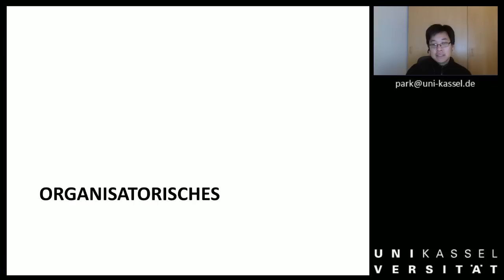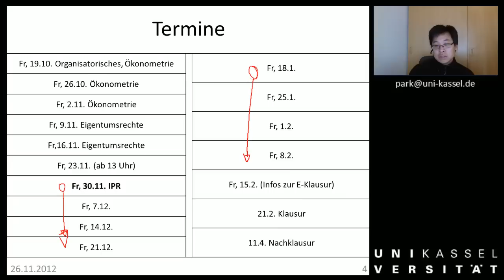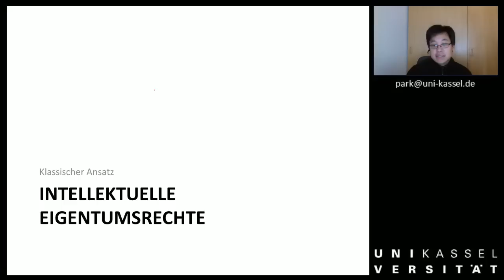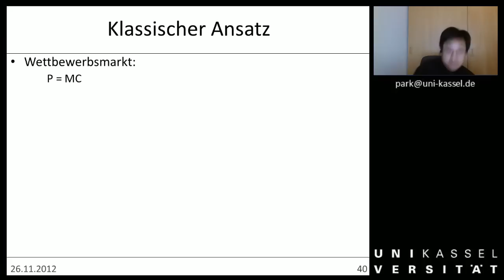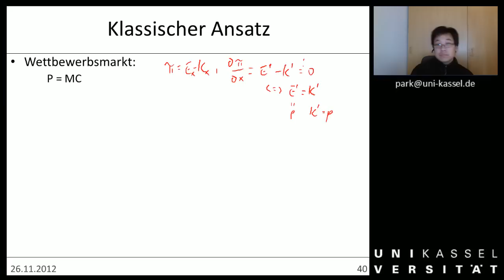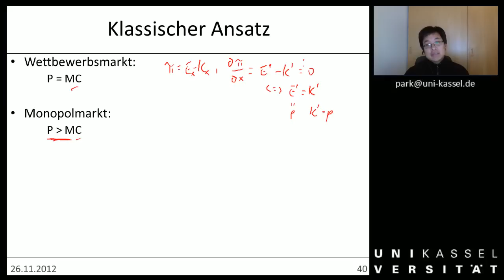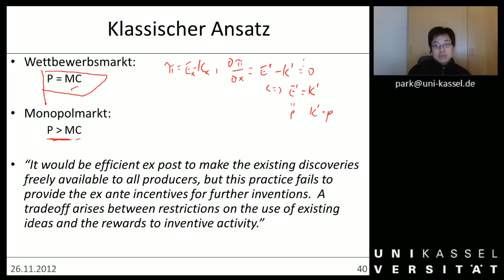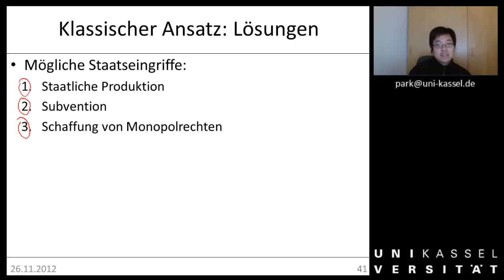Woche 07a Intellektuelle Eigentumsrechte